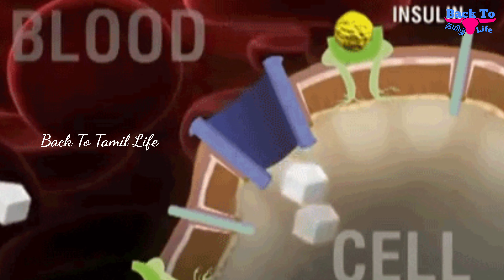கோடை காலத்தில் ஏற்படும் பிரச்சனைகளை தீர்க்கும் வருண முத்திரை | Varuna Mudra Benefits In Tamil | BTTL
எளிமையான நோய் தீர்க்கும் முத்திரைகள் தினம் பார்த்து வருகிறோம் அதில் இன்று பார்க்கப்போவது வருண முத்திரை.

இந்த வருண முத்திரை உடலில் உள்ள பல பிரச்சனைகளை சரி செய்கிறது.
அதனை நாம் ஒன்றின் பின் ஒன்றாக பார்ப்போம் முதலில்
பார்க்கப் போவது நீரழிவு நோய்.
நீரழிவுநோய் என்பதற்கு மருந்தே இல்லை என்று சொல்கிறார்கள் ஆனால் இந்த நீரிழிவு நோயினை இந்த வருண முத்திரை மூலம் சரி செய்ய முடியும்.
நம் உடலில் கணையம் நன்றாக செயல்பட்டால் இந்த நீரிழிவு நோய் வராது. நம் கணையத்தில் இரண்டு செல் உள்ளது ஒன்று ஆல்ஃபா மற்றொன்று பீட்டா.
இந்த பீட்டா செல்கள் இன்சுலினை சுரக்கிறது. அது குறைவாகவோ அதிகமாகவோ சுரந்தால் அது தான் நீரிழிவு நோய் என்கின்றனர்.
அந்த சுரப்பிகள் ஒழுங்காக சுரக்க செய்வது தான் நாம் செய்யப் போகின்ற இந்த வருண முத்திரை.
முத்திரையின் மூலம் நம் உடம்பில் இருக்கக்கூடிய கணையத்தை நன்றாக இயக்க செய்யமுடியும்.

மேலும் இந்த முத்திரையுடன் சரியான முறையில் உணவுகளை எடுத்துக் கொள்வது மிக முக்கியம்.

அடுத்து நம் உடம்பிலுள்ள ஸ்கின் பிரச்சினையை இந்த வருண முத்திரை மூலம் முற்றிலுமாக நீக்க முடியும்.
உடம்பு ஸ்கின் பிராப்ளம் வருவதற்கான காரணம் நம் உடம்பில் கழிவுகள் சரியாக வெளியேறாமல் இருப்பது தான்.
இந்த வருண முத்திரையை தொடர்ந்து செய்து வரும்போது இப்பிரச்னையில் எளிதில் சரி செய்கிறது.

கோடையில் தாக்கங்களை சமாளிக்கும் முத்திரை ஒன்று இந்த வருண முத்திரை.
இந்த வர்ண முத்திரையின் மூலம் கோடைக்காலத்தில் உடலில் ஏற்படும் மாற்றங்களை சரி செய்து கொள்ள முடியும்.
வெயில் காலத்தில் வரும் நோய்கள் வருவதற்கு முன்பே இம்முத்திரை செய்து வந்தால் வெயில் காலங்களில் நமக்கு ஏற்படும் பிரச்சனைகள் வராமல் பாதுகாக்கலாம்.

அதாவது உடலில் நீரின் அளவு குறைந்து போவதால் ஏற்படும் நீர்க்கடுப்பு மலச்சிக்கல் போன்ற பிரச்சினைகள் வராமல் பாதுகாக்கலாம்.

இந்த வருண முத்திரை எவ்வாறு செய்வது என்று பார்ப்போம்.

எம் முத்திரையை நீங்கள் செய்ய பழகினாலும் ,முதலில் முதுகெலும்பு நேராக இருக்குமாறு பார்த்துக் கொள்வது மிகவும் நல்லது.

அமரும்போது பத்மாசனம் அல்லது அர்த்த பத்மாசனத்தில் அமரலாம். இதனை பற்றி தெரியாதவர்கள் சாதாரணமாக சம்மணமிட்டு அமர்ந்து செய்யலாம்.
சம்மணமிட்டு அமர்ந்து பெரு விரலை வளைத்து, ஐந்தாவது விரல் ஆன சிறு விரல் நுனி பகுதியோடு இணையுங்கள். சுட்டு விரல், நடுவிரல், மோதிரவிரல் மூன்று விரல்களும் நேராக இருக்கட்டும்.

இதனைச் செய்யும்போது உங்கள் கவனம் முழுவதும் அ முத்திரையில் இருக்க வேண்டும்.

இதனை குறைந்தபட்சம் 25 நிமிடங்கள் செய்யலாம் இதனை காலை மாலை என பிரித்தும் செய்யலாம்.

உடல் சூடு அதிகமாக இருப்பவர்கள் 48 நிமிடங்கள் வரை செய்தால் உடல் சூடு குறைந்து விடும்.
48 நிமிடம் தொடர்ந்து செய்வது கடினம் எனவே அதையும் நீங்கள் காலை மாலை என பிரித்தும் செய்யலாம்.

மேலும் இந்த வருடம் முத்திரையை தொடர்ந்து செய்து வரும்போது, முகத்தில் , உடலில் ஏற்படும் வியர்க்குரு மறையும். சூட்டுக் கட்டிகள் வராமல் தடுக்கும். கட்டிகள் இருந்தால் அதுவும் மறையும்.
தோல் சம்பந்தமான பிரச்சனைகள் சரியாகும்.
தோல் வறட்சி மறைந்து தோல் மினுமினுக்கும். இளமையான தோற்றம் பெறலாம்.
உடலில் ரத்த ஓட்டம் சீராக இருக்கும்.

இப்படிப் பல நன்மைகளைத் தரக்கூடிய வருண முத்திரையை தினமும் பயின்று பயன் பெறுவோம்.